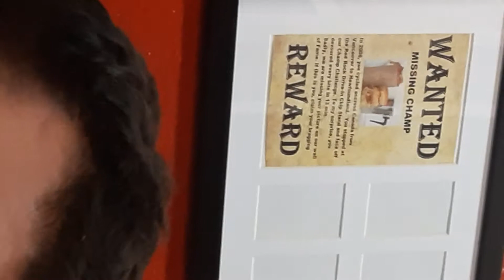La poutine food challenge